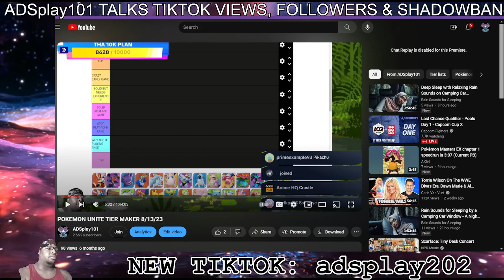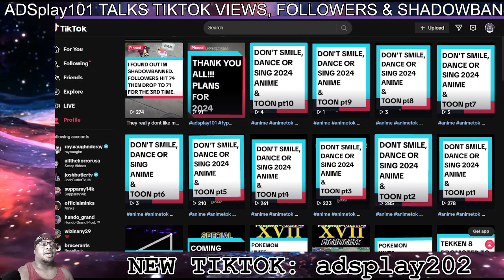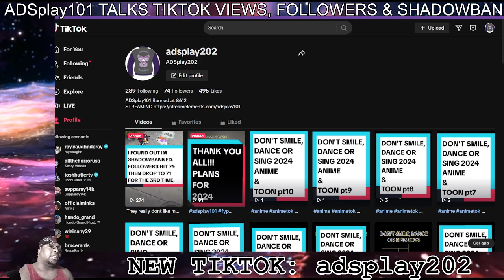ADSPLAY TALKS TIKTOK VIEWS, FOLLOWER COUNT & SHADOWBAN